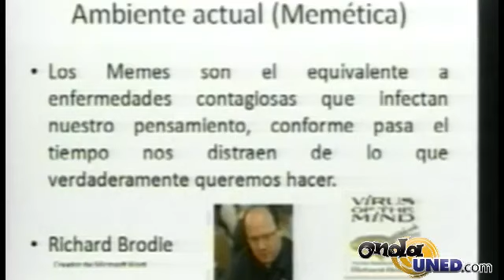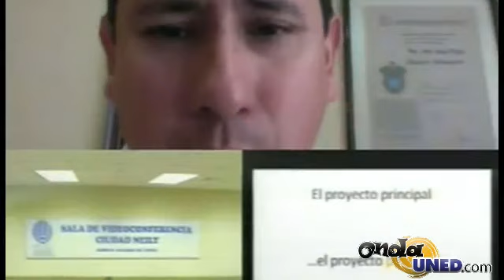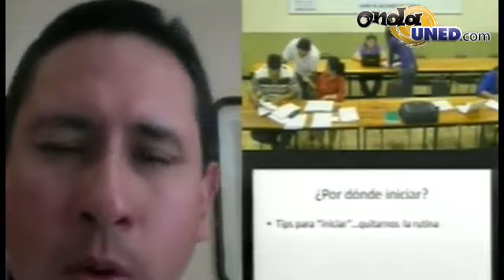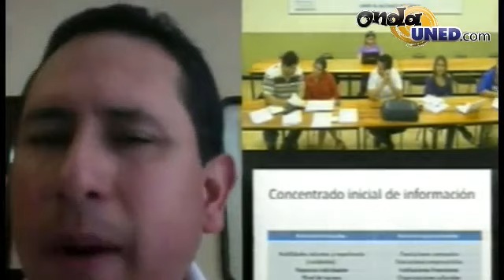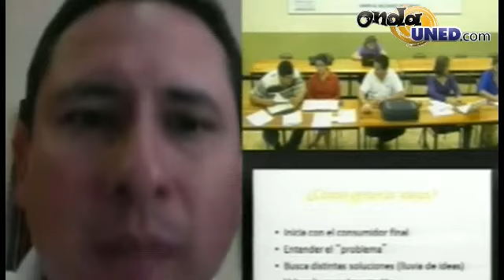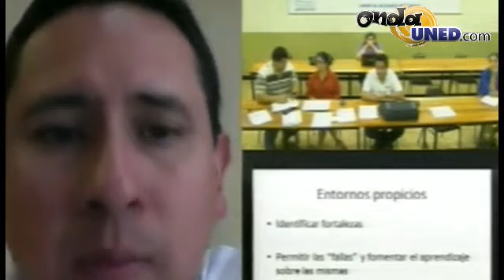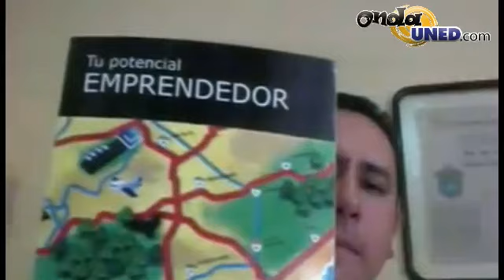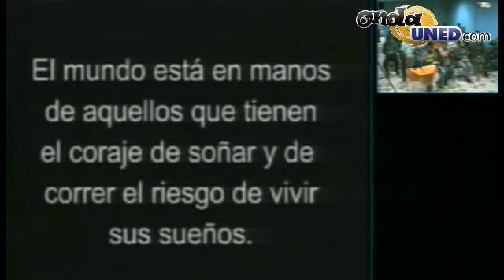Emprendedurismo en la Zona de Los Santos - Jorge Olmos desde Mexico